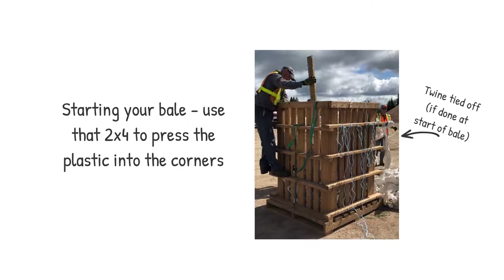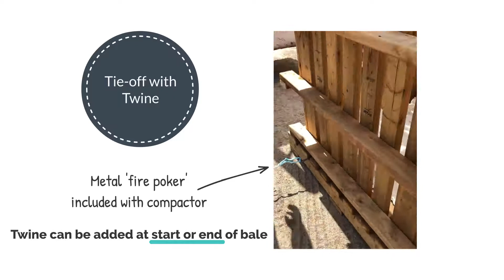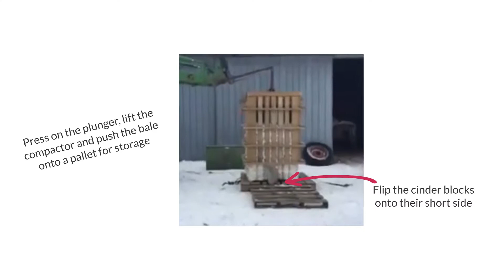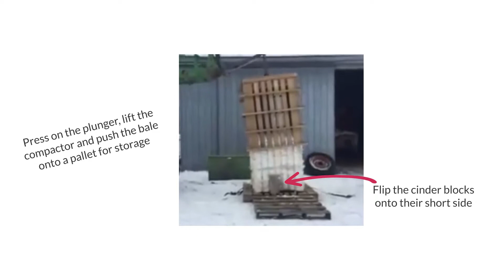Agricultural Plastics Compactor Demo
NOFIA has partnered with the OFA Northern Caucus to pilot a project on the disposal of agricultural plastics across Northern Ontario. Part of the project involves developing a framework for compacting and aggregating plastics across the north. Check out this demonstration of the compactors we are setting up across the north to compact plastic!

For more information on the pilot project or to get involved, please